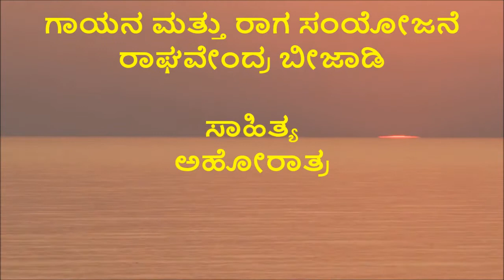ಸಾವಿರದವ ನಿನಗ್ಯಾಕೋ ಸಾವಿರಾರು ಹೆಸರು?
ರಂಗ ನಿನ್ನ ಚರಣ ಒತ್ತೋ ರಂಗನಾಯಕಮ್ಮ;
ಹಂಗ ಯಾಕೋ ಅಹೋರಾತ್ರಿ ನಿದ್ರೆ ನಿಂಗೆ ತಿಮ್ಮ?
ನಮ್ಮಯ ಹಗಲು ನಿನ್ನಯ ರಾತ್ರಿ
ಎದ್ದರೆ ನೀನು ಪ್ರಳಯವು ಕಾತ್ರಿ
ಉಪ್ಪಿಲ್ಲದ ನೀರಲ್ಲದ ಹಾಲ್ಗಡಲಿನಲ್ಲಿ
ಪಾತಾಳದ ಹುಳವೊಂದರ ಹೆಡೆಯನೆರಳಿನಲ್ಲಿ
ನಿದ್ದಿಲ್ಲದೆ ಕಣ್ಮುಚ್ಚಿದ ಕಳ್ಕಿಟ್ಟನು ನೀನು
ನೋವಿಲ್ಲದೆ ಕಾಲೊತ್ತಲು ಕಾಲ್ಕೊಟ್ಟವನೇನು?
ಕಮಲಮ್ಮನ ಮಗಳಿಗ್ಯಾಕೆ ಕಾಲೊತ್ತುವ ಕೊಸರು
ಹುಟ್ಟಿಸುವಗೆ ಹುಟ್ಟುಕೊಟ್ಟು ಹೊಟ್ಟೆಯಾಯ್ತು ಬಸಿರು.
ಯಶೋಧಮ್ಮನ ಕೊಟ್ಟಿಗೆಯಲ್ಲಿ ಖಾಲಿಯಾಯ್ತು ಮೊಸರು.
ಮೀನು ಆಮೆ ಹಂದಿ ಸಿಂಹ ಕುಳ್ಳಮನುಜನಂತೆ
ಪರಶುರಾಮ ರಾಮಕೃಷ್ಣ ಬುದ್ಧಕಲ್ಕಿಯಂತೆ.
                                    : ಅಹೋರಾತ್ರ